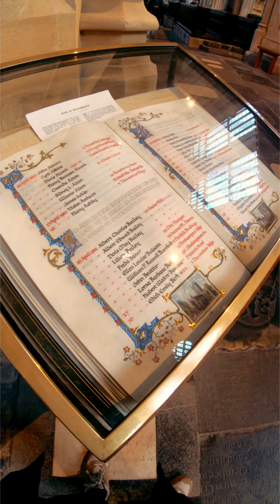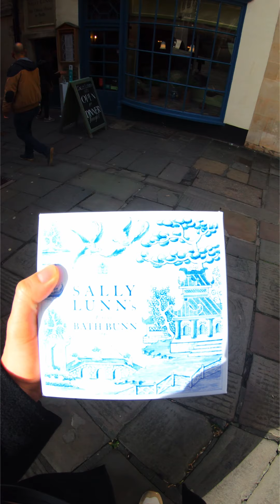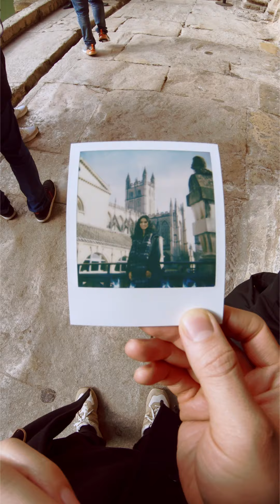My weekend in Bath - Feb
This is from feb, me and Kanchan went to Bath together and I tried to record as much as I could, This is technically the first holiday I've been to in about four years so this was a nice get away for me... Hope you enjoy!!

I've been really trying to get a schedule sorted out so I can release more vlogs and I think I got one figured out, hopefully I can get more videos out but it's so time consuming making content when I can't upload to every platform from my pc, I wish apps like insta and tiktok made things easier to do so.